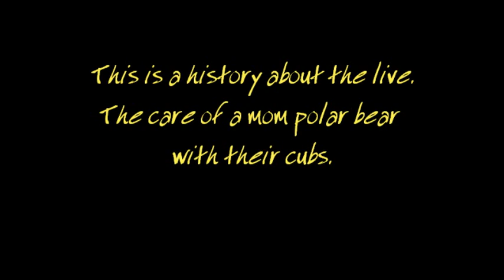Labrador Explorer 2008 - Akapatok Island - Canada - II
The history about live of polar bear and cubs in north of Canada, Nunavut. Labrador.